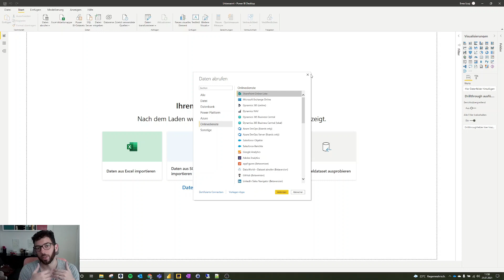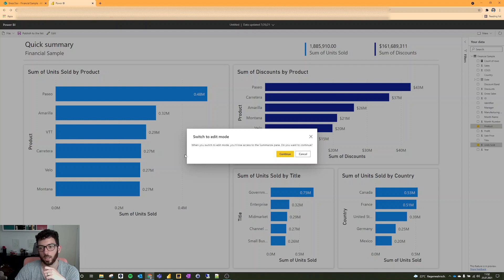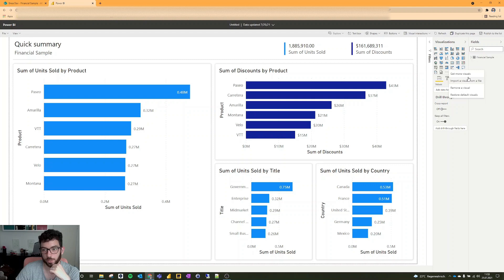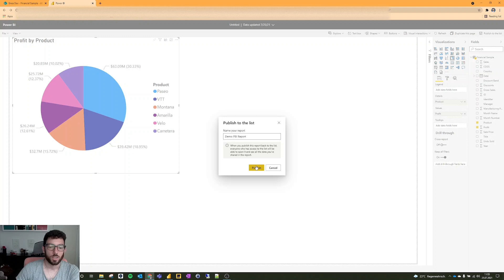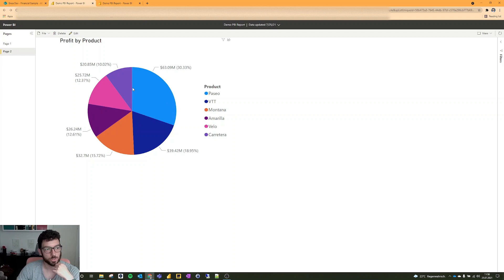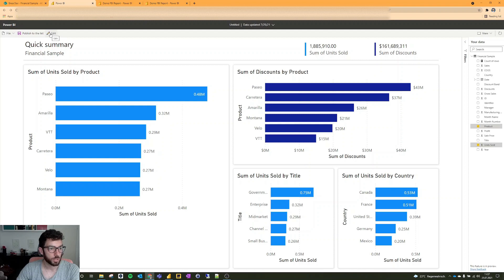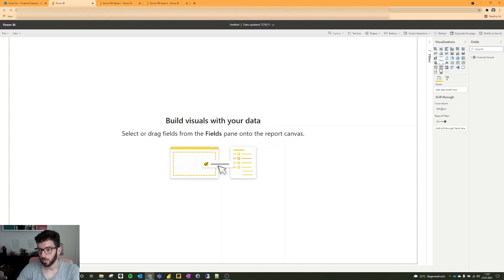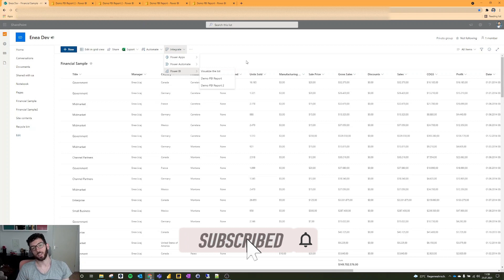⭐️NEW⭐️ Power BI Integration in SharePoint - Visualize your Lists 📊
In today´s video we will learn how to use the new Power BI integration in SharePoint. We will visualize a SharePoint list and publish the created report back to the SharePoint List.